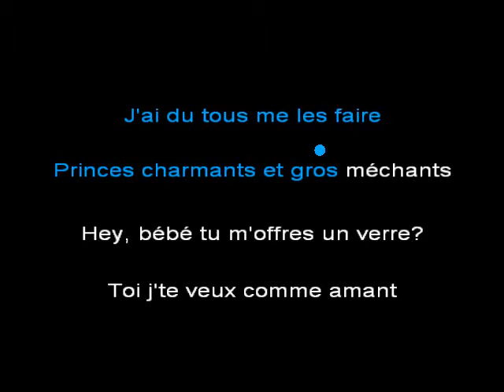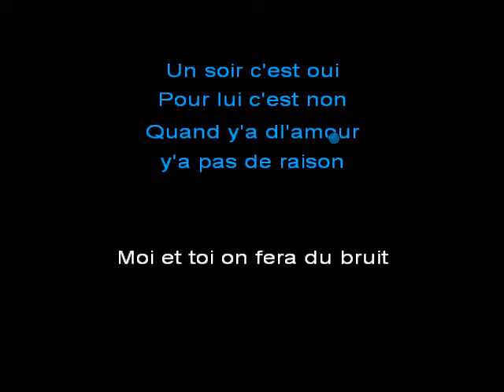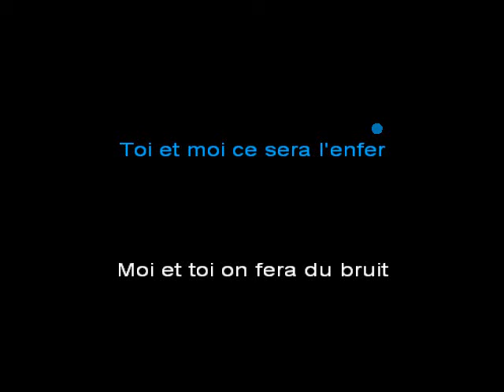Mitsou Bébé, Tu M'Offres un Verre karaoke